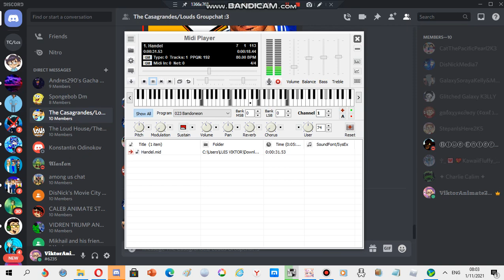LG ringtone: Handel